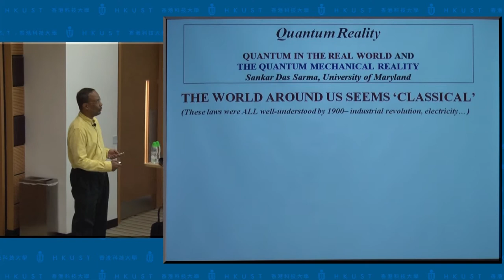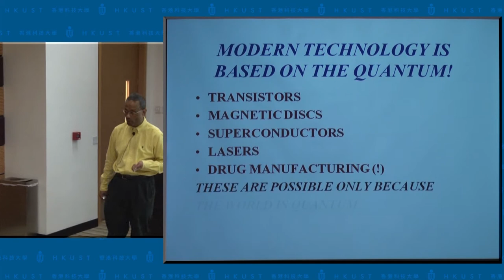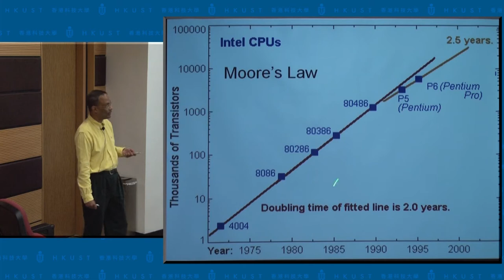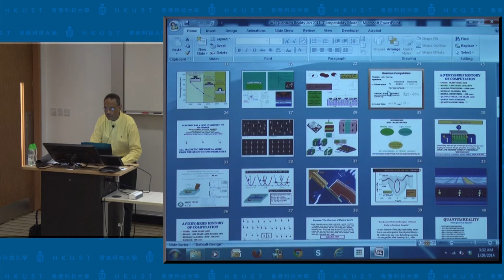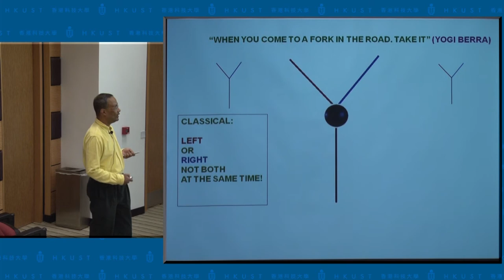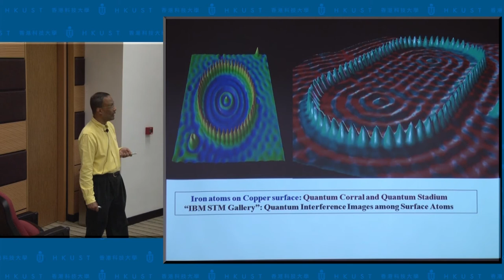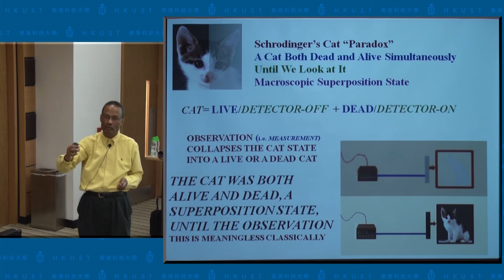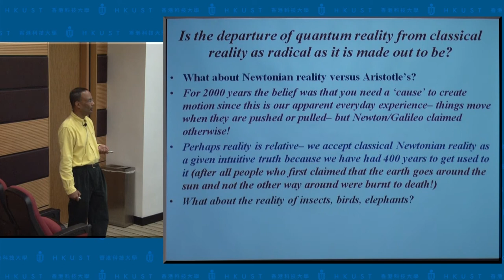IAS Distinguished Lecture: Prof Sankar Das Sarma (20 Jan 2014)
Title: Quantum Reality

Date: 20 Jan 2014 (Mon)
Speaker: Prof Sankar Das Sarma, University of Maryland